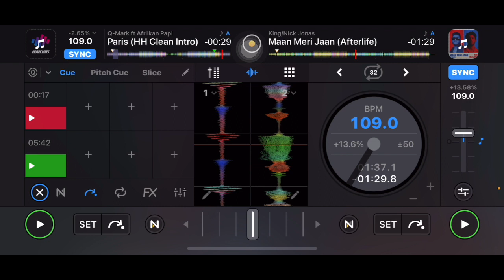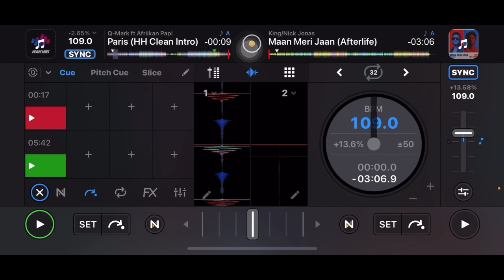Maan Meri Jaan… the remix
2.
3.
4.
5.
6.
7.
8.
9.
10.